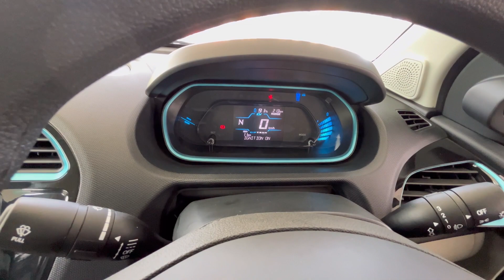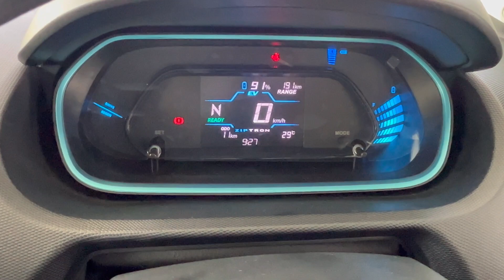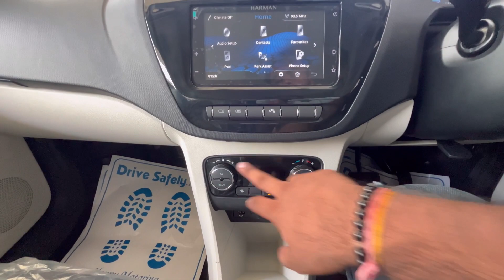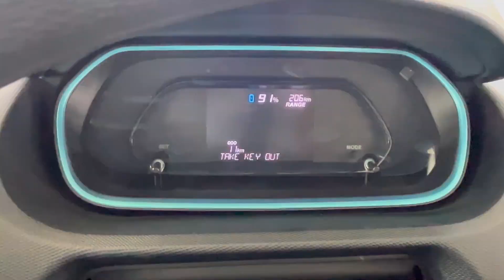1023 KM IN ONE CHARGE⚡️⁉️ - ये EV मात्र 8.69 लाख में perfect सौदा? 🥹👌